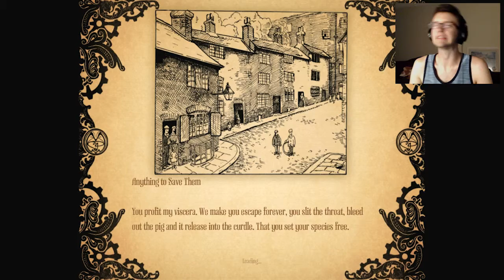OKAY PANIC NOW | Amnesia: A Machine for Pigs Episode 10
We have finally escaped from the machine! Aaaaand everything is horrible forever. London turns out to be the first stop on a world tour of PigMen: The Rampage. Who could have POSSIBLY imagined?

Amnesia: A Machine for Pigs is sequel to Amnesia: The Dark Descent developed by The Chinese Room (makers of Dear Esther). Leaning more on narrative than survival to create a horror ambience, A Machine for Pigs engages similar themes to Dark Descent set in Industrial Revolution Era London instead of a gothic castle. Our children have been trapped far below the surface with Frankenstein'd PigMen and a mysterious caller is our only contact in racing down to save them, restarting sabotaged machinery along the way. But at what cost?

Tweet at me what you think of my awesome dramatic reading skillz